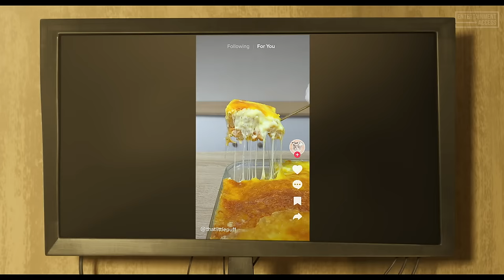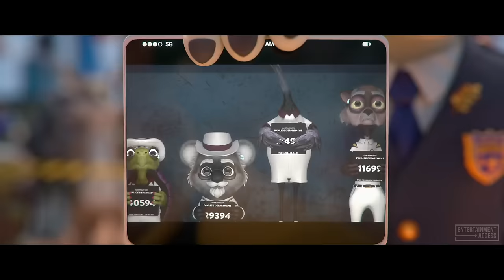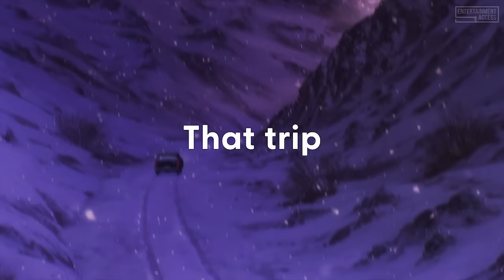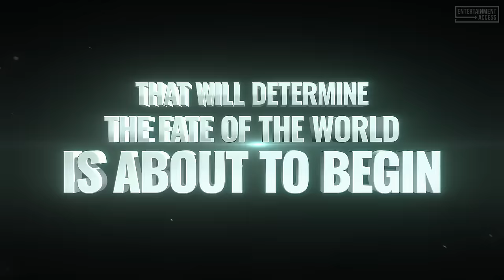BEST NEW ANIMATION MOVIES 2024 (Trailers)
Watch our trailer compilation for the best new animation movies 2024!

00:00 New Animation Movies 2024
00:01 The Garfield Movie
02:19 Moana 2
02:35 Inside Out 2
04:53 Kung Fu Panda 4
07:12 Despicable Me 4
09:30 The Wild Robot
11:47 Megamind vs. The Doom Syndicate
13:21 Combat Wombat: Double Trouble
14:59 SPY x FAMILY CODE: White
16:26 Star Chaser
17:43 Sonic the Hedgehog 3
18:02 The Tiger's Apprentice
20:19 Knuckles
22:47 Iwájú
24:17 X-Men '97